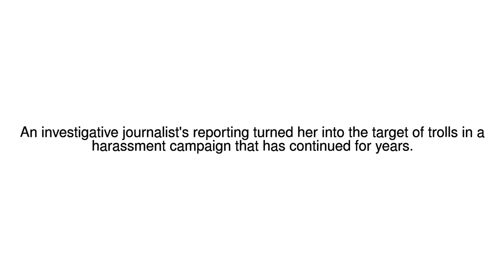News Update Trolls target 06/10/17